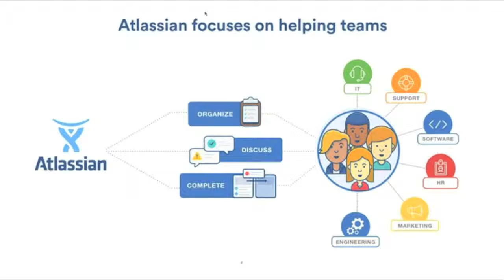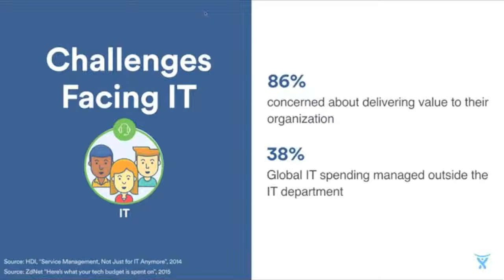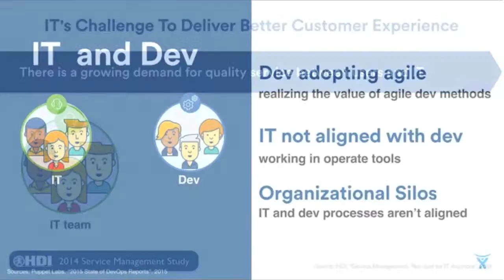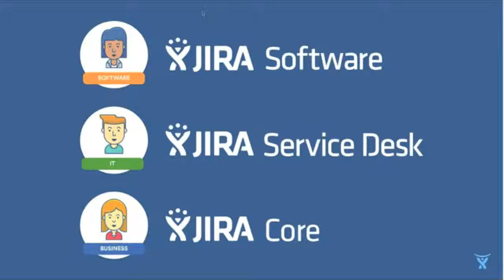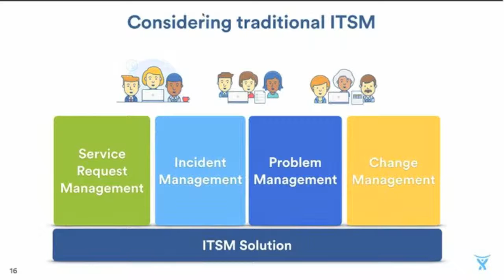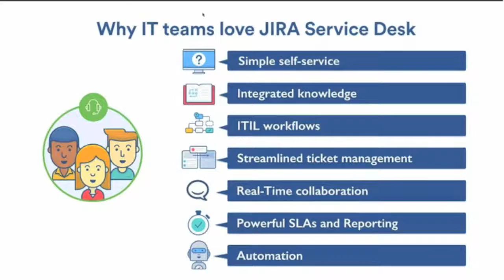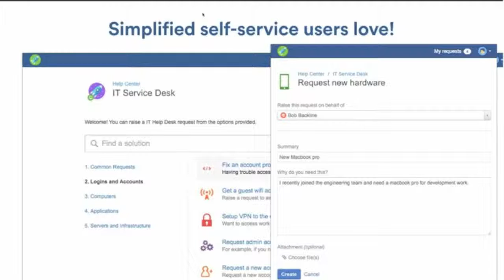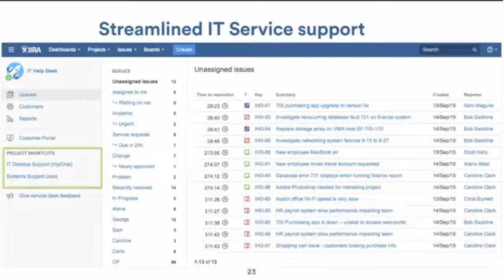JIRA Service Desk, Part 1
A live RightStar webinar recorded on December 16, 2015 featuring Paul Huffington of Atlassian.